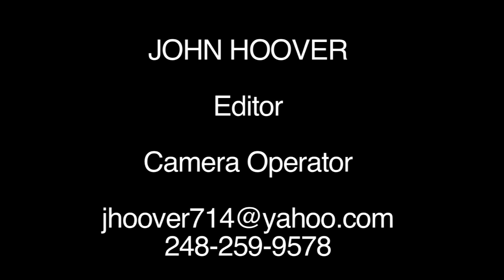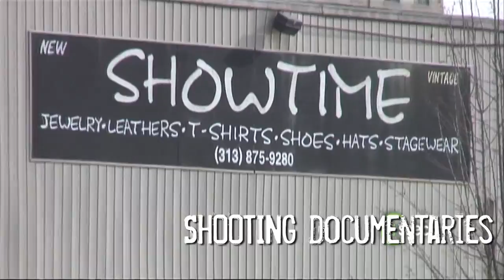John Hoover Demo Video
My Demo Reel highlighting the things I have shot and edited in the earlier days in my career. There was way too much to cram into just one video. to see some work I've done more recently.

Created By: John J. Hoover